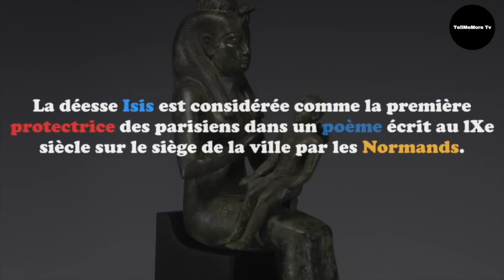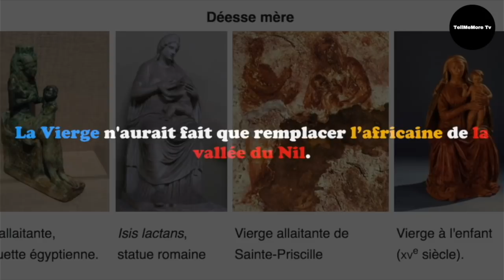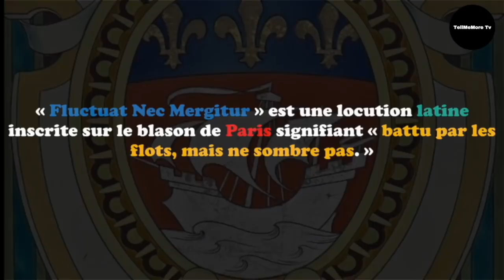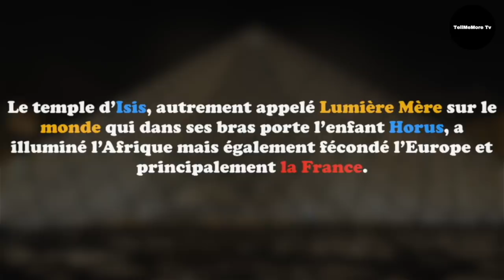Ce que l'on ne vous dit pas sur l'origine de la capitale française, Paris !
Qui pourrait croire que c’est à une tradition Kamite dont la vigueur et le rayonnement ont dépassé les rives du Nil, depuis l’Ethiopie, la Nubie, le Soudan qu’un des peuples les plus fiers par son influence dans le monde doit le nom de sa capitale, Paris.

Les temples d’Isis, autrement appelée Aset, Iset, Lumière Mère et Mère de la Lumière qui dans ses bras porte la Lumière incarnée en l’enfant Horo ou Horus, ces temples après avoir illuminé l’Afrique, ont fécondé l’Europe et en l’occurrence la France !

Cette page d’histoire, qui n’est pas relayée sur tous les toits alors qu'elle en surprendrait plus d’un, à commencer par les africains et les français.

Pourtant ce sont de tels faits, simples et vérifiables qui rendent aux peuples du monde l’intelligence qui leur revient, car élevés par l’Histoire à la reconnaissance de l’autre comme producteur, inventeur, innovateur, contributeur à la marche des civilisations de l’humain.

Sources:

Nations nègres et culture: De l'antiquité nègre égyptienne aux problèmes culturels de l'Afrique Noire d'aujourd'hui

-"Le Livre des Morts Des Anciens Egyptiens par Thot" ou “Le livre de la sortie au jour” par Grégoire Kolpaktchy

-Le professeur Hubac Pierre;

Montages photos/vidéos + Textes réalisés par

3️⃣- Partager ☑️ | Aimer ☑️ | Commenter ☑️

TellMeMoreTv ⚫ « L'INFORMATION QUI TRANSCENDE L'ESPRIT » !